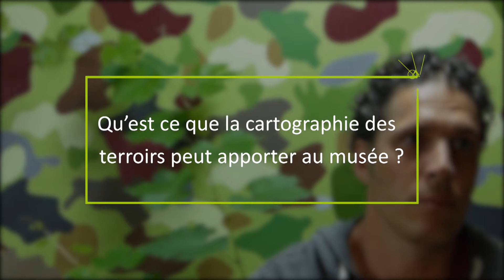40 ans vus par Étienne Goulet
Étienne Goulet, directeur technique à Interloire et directeur à l'IVF pôle Val de Loire-Centre, répond à nos questions !

A l'occasion des 40 ans du Musée de la vigne et du vin d'Anjou retrouvez des témoignages d'acteurs du Musée, vignerons, bénévoles, guides, œnologues ...